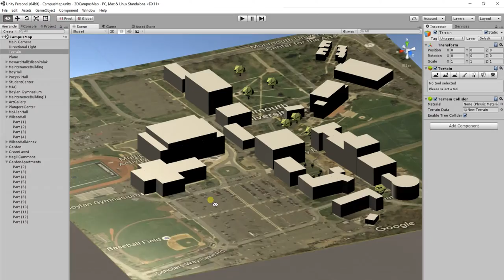Demo 1: Augmented Reality Campus Map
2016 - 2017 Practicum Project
First demo of the basic low poly 3D map design of Monmouth University.